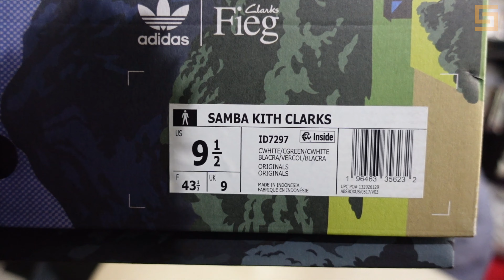クラークスもサンバも好きなんですが…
本日も前の家での動画ですww
Wi-Fiが整っておらずUPできてなかった1本！
我々夫婦も欲しかった一足でしたが、値段とモデルを天秤にかけた結果…ww

今回、スニ仲間が購入してて持ってきてくれました😆
実物可愛過ぎますね🥰
もう、生で見て手に取れただけでも大満足な一足でした🥹
めちゃかわでしたが、お値段が…😭ww
なんでこんなに高いのー？って感じですww
夫婦で買ってたら破産します🤣
スニーカーの値段がバカみたいに上がってる今日この頃…
購入に踏み切るまで葛藤が半端ないですがww
本当に欲しい一足を狙って、節度を持って趣味を楽しんでいきます🫠
本当に可愛い一足だったので、是非覗いてみて下さい😘

目次
00:00 OP
01:02 今回紹介する1足はこちら！
02:16 KITH×SAMBAを見る
05:18 詳細を振り返ろう！
08:02 ディテール
10:58 せっかくならサンバと履き比べしよ
13:02 まとめからEND

週に２、３本ずつUP
時間は21:00〜　通知ボタンお願いしますw

スニーカーYouTuberやファッションなど
色々なチャンネルが大好きなYouTuber追っかけ夫婦の
スニーカーやファッション中心ビデオ日記です！
社会不適合者兼スニーカー中毒者の旦那と、アパレル系イケメン好き妻そして息子と娘の４人家族の日々を配信しています！

宮城県や東北の魅力や、庶民ライフ、他人ん家事情、好きなものを追い、日々を楽しむほのぼのビデオを
ココカラ配信📹し、ココカラスタート🏃‍♂️し、個々カラー🎨で描いていきます。

我々の人生の一部にお付き合い下さい。

・アンバサダー募集
・PR動画
・楽しいイベント等
ありましたら是非お願いします！

〜BitStar アカデミー所属〜

ココカラVideo アドレス

もしくはInstagramへのDMでも構いません！

○プレゼントはこちらまで（お手紙だけの場合はご利用できません）